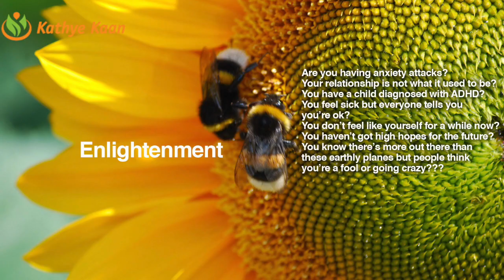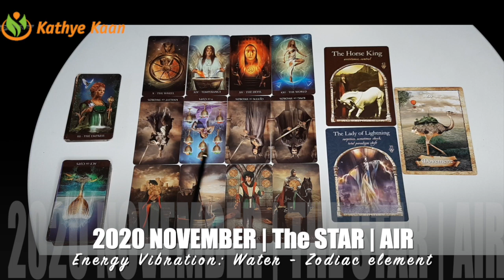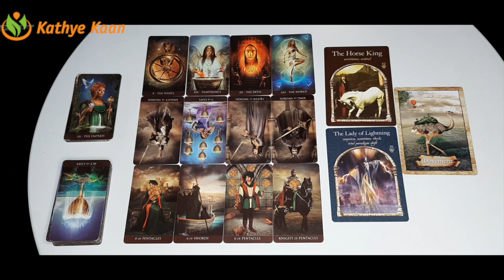CANCER NOVEMBER 2020 💝 SHOCKING CHANGE 💖 🙏 PSYCHIC TAROT HOROSCOPE READING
Kathye